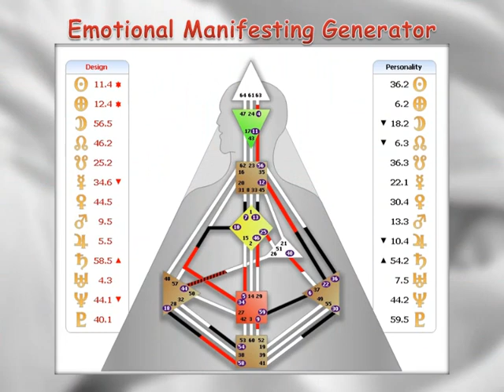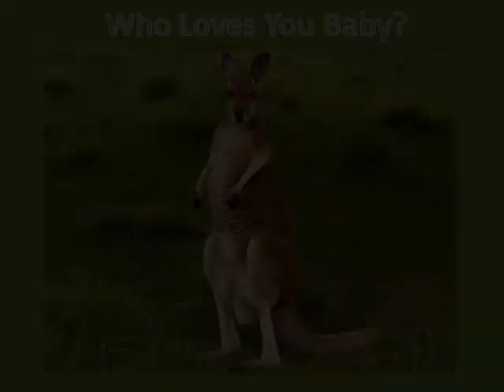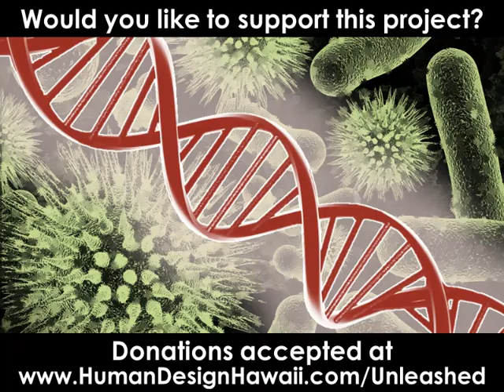Human Design - Waiting and Depression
John Martin responds to a question posed by a supporter of the Human Design Unleashed video project What is the correlation between waiting, melancholy & depression for the Generator? It's a universal dilemma for all Types in the experiment. Waiting for WHAT?